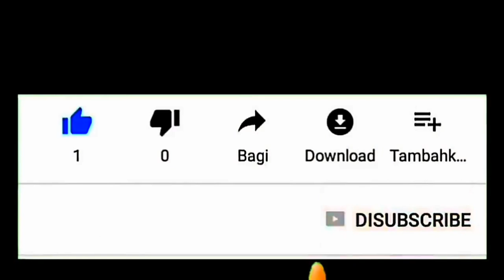Cewek Ini Ucapkan Salam Yang Tak Biasa